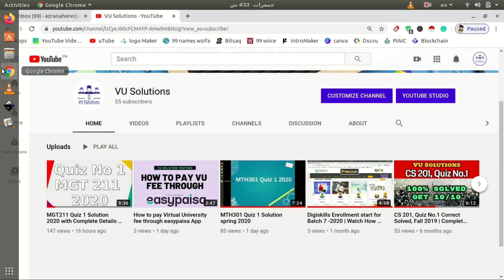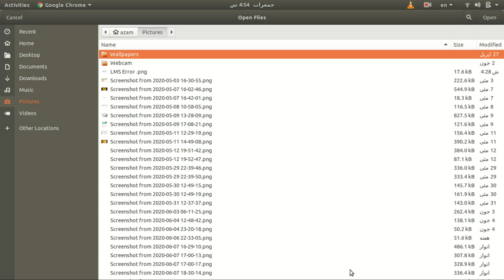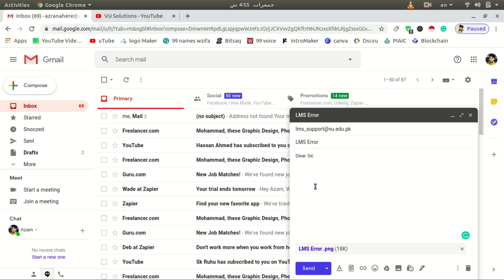Virtual University LMS Error | VU LMS Problem Sorry for inconvenience! Error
Hi,
I saw some students are facing problems in their Virtual University LMS. I have a good solution to this problem. Follow the few simple steps. The Error Sorry for inconvenience!  An error has occurred while processing your request. Please try again!